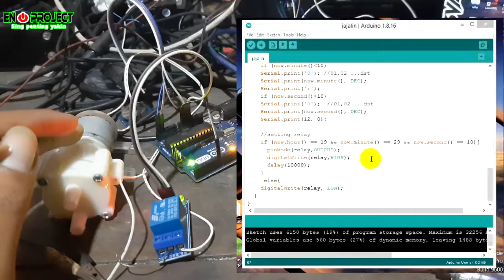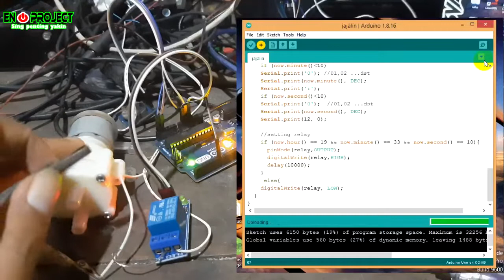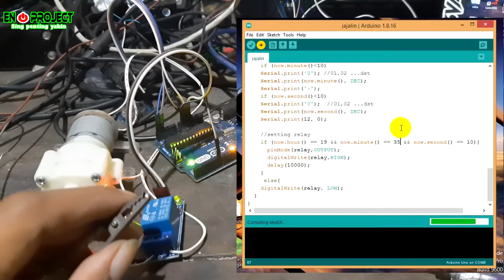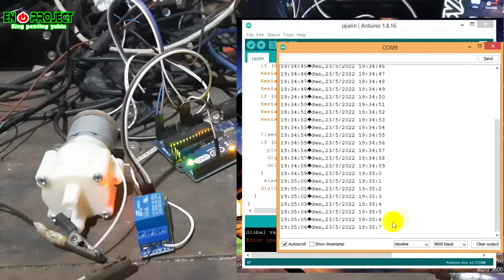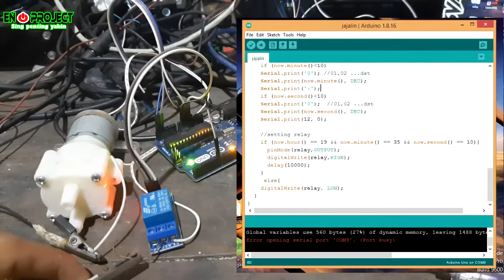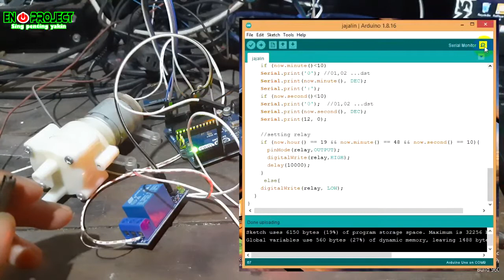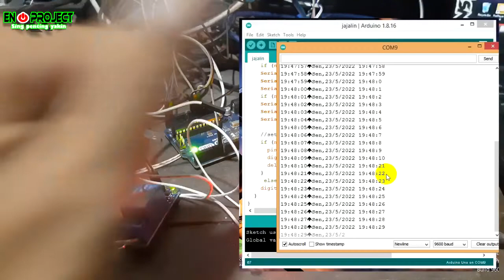Cara mengatasi arduino error ketika mengaktifkan relay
agar channel ini semakin berkembang dan selalu menyajikan
video - video yang menarik dan bermanfaat. Terimakasih